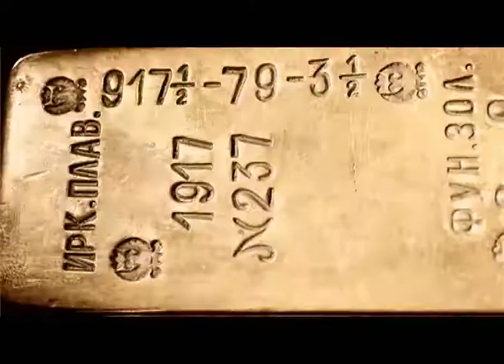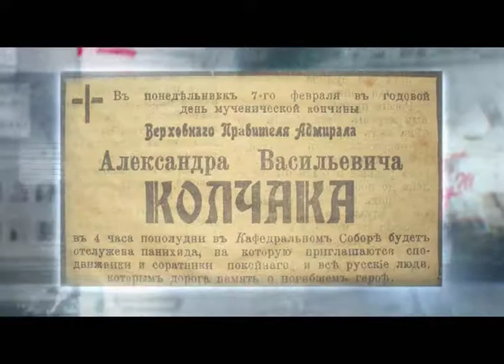Программа "Агентство специальных расследований". Золото Российской империи.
Золото Российской империи. Дискуссия о нем среди историков не утихает уже почти 100 лет. Не дает оно покоя и кладоискателям.